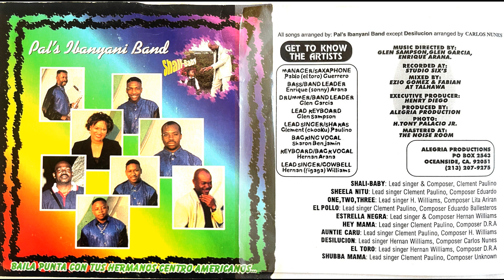Beluha Watu - PAL'S IBAYANI BAND ( PUNTA MANIA '99)